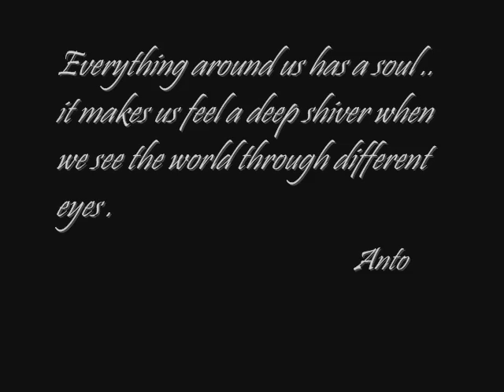Anto - Alone In The Wind -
...::: READ ME :::...